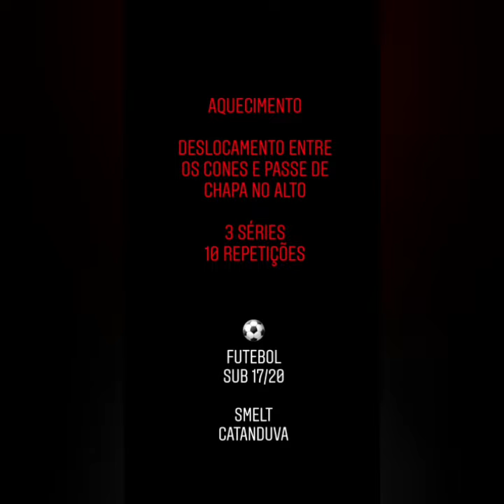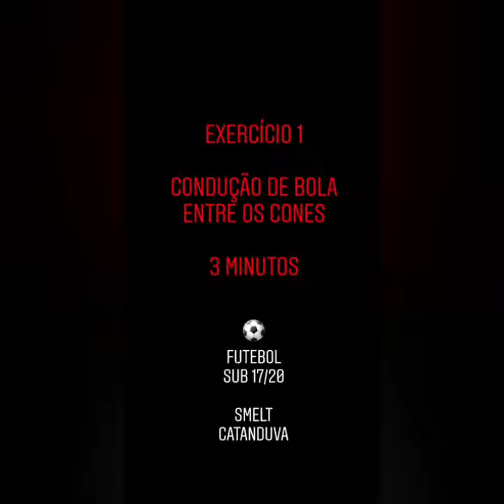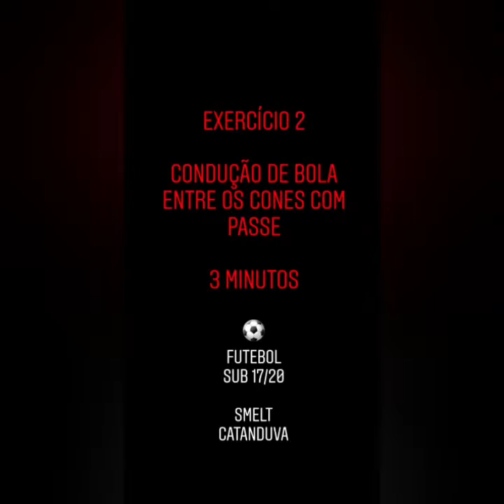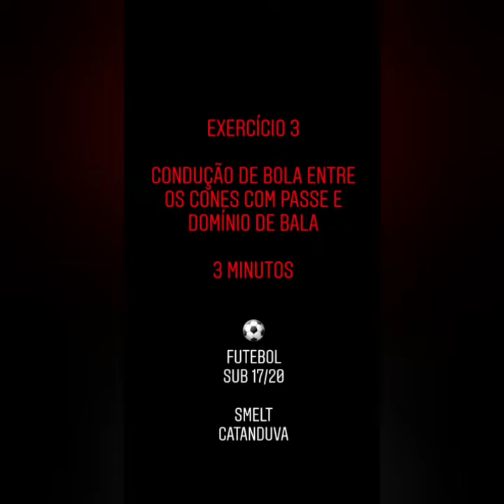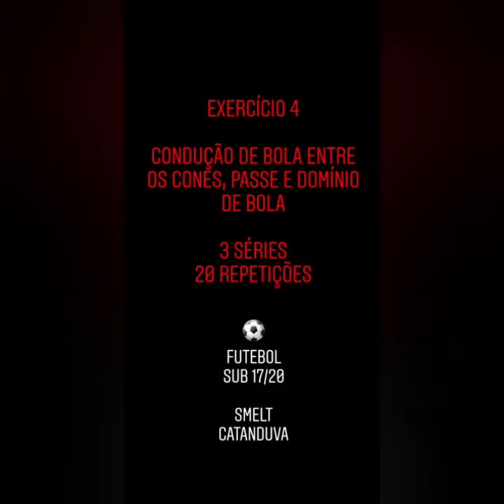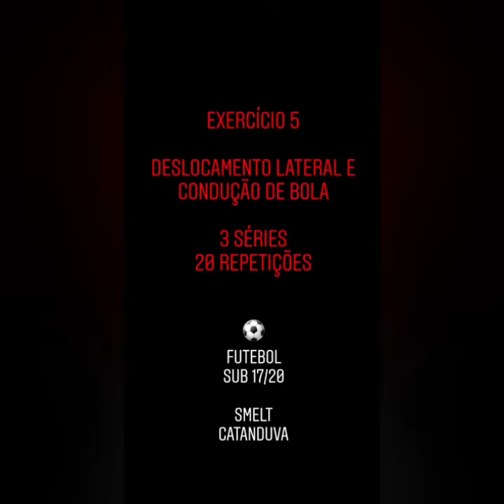Yago Futebol Vídeo 3